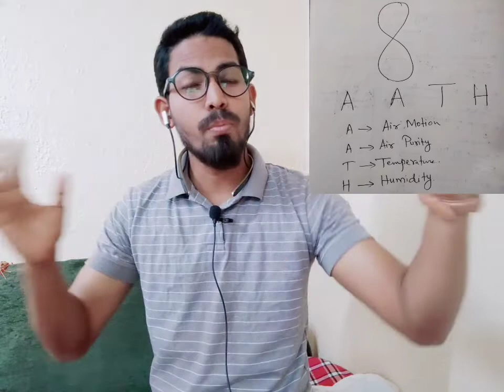Function of HVAC | Function of AC | Air-conditioner | What is Air-conditioner | Mechanical hvac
Today guys we are discussing about what is HVAC and mainy what are the main functions of Air conditioning system

Trick used for remembering the function of Air conditioning

A-Air Motion
A- Air Purity
T- Temperature Control
H- Humidity Control

Some HVAC videos link which are very important and helpful, beneficial for all hvac guys

 Guys if you have any questions related to HVAC MEP PPM please comment in chat section

Thankyou for visiting my channel If you are new on my channel 👍 Subscribe my channel and press the Bell 🔔 icon for more information about HVAC MEP PPM Thankyou so much or visiting my channel

if you have any questions related to HVAC pls Comment in chat section 🙏